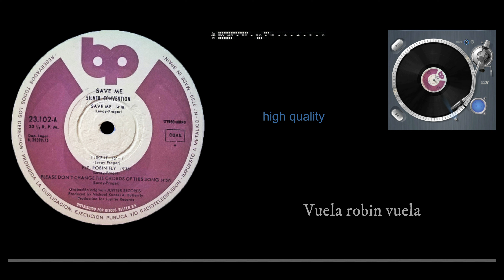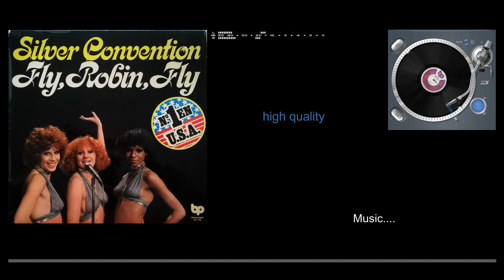Silver Convention - Fly, Robin, Fly - (Hi-Fi) Vinilo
Silver Convention – Fly, Robin, Fly
Sello: BP (2) – 23.102
Formato :  Vinilo, LP, Album
País: Spain
Publicado: 1976
Género: Electronic, Funk / Soul
Estilo: Disco